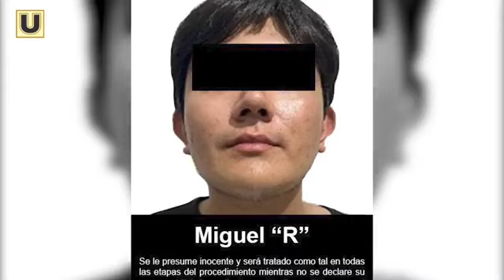¡ULTIMÁTUM NOTICIAS! con Ramiro Trejo | 25 de noviembre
-Piden justicia por f3min¡cid0 de Mónica Delgado.
-4taqu3 @rmad0 deja un mu3rto en ChiapadeCorzo.
-Aseguran ropa de contrabando.